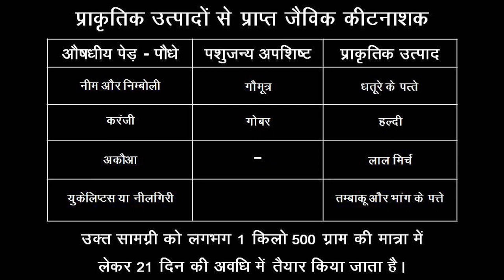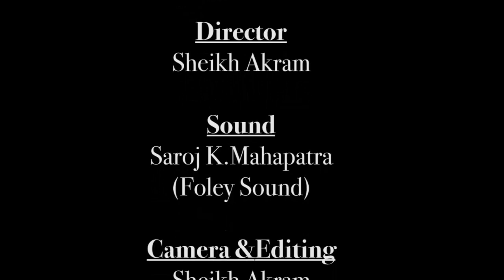Jaivik Keetnashak- An Informative Film at NIRDPR Film Festival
An informative film on developing organic pesticides, screened at National Institute of Rural Development and Panchayati Raj during 3rd National Film Festival on Rural Development.